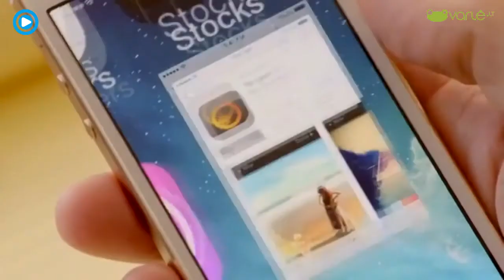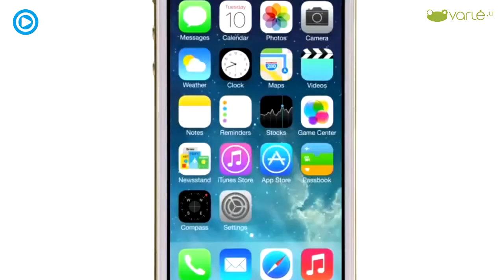Apple iPhone 5s išmanusis telefonas - video apžvalga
Apple iPhone 5s – pamatas naujoms „Apple“ technologijoms. Nauja 8 megapikselių „iSight“ kamera ir itin spartus procesorius lemia, kad šis įrenginys turėtų patikti našumą vertinantiems naudotojams.